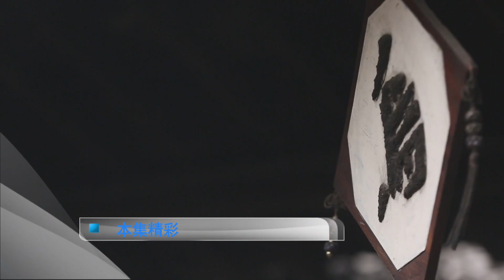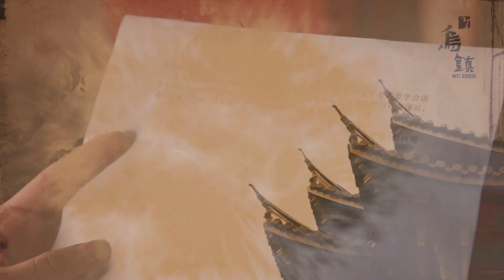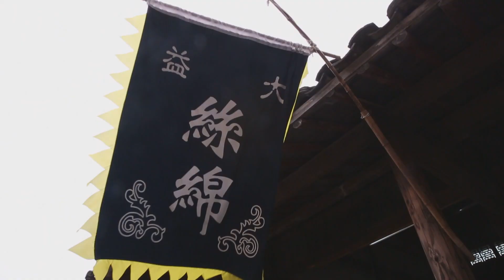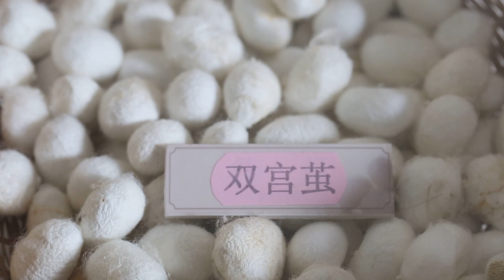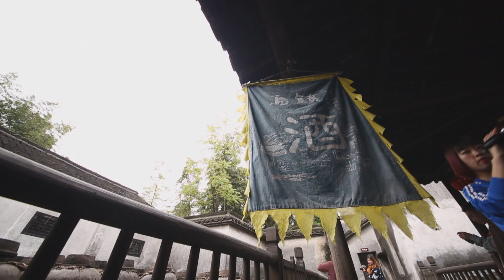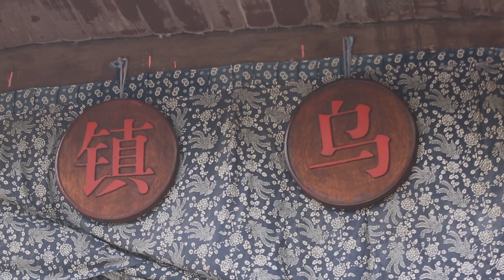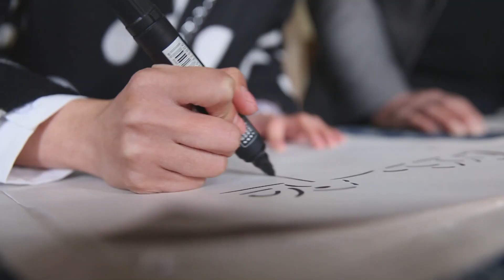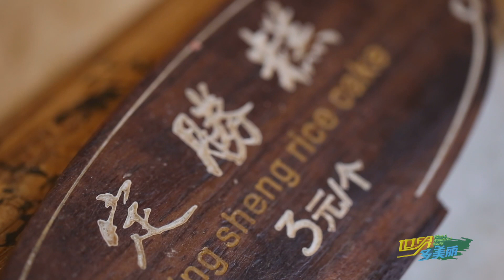Khám Phá Ô TRẤN - CHIẾT GIANG | Thị Trấn Danh Lam Thắng Cảnh Đẹp Mĩ Mãn Đến Rồi Không Muốn Về